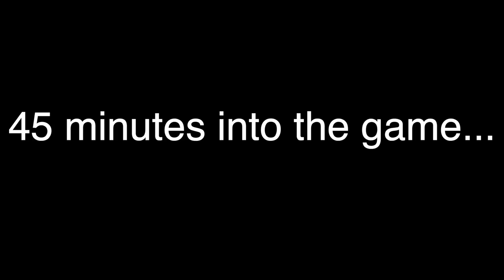The MOST PAINFULLY LONG MATCH EVER (Dead By Daylight)